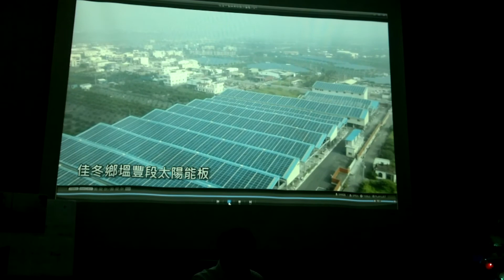20111220曹縣長說明屏東縣養水種電成果FULL HD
20111220曹縣長說明屏東縣養水種電成果FULL HD